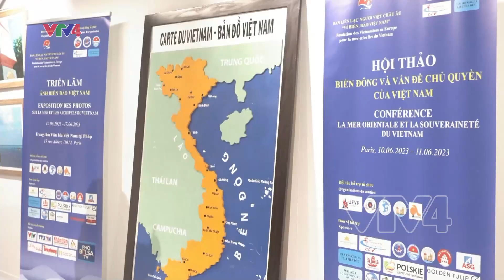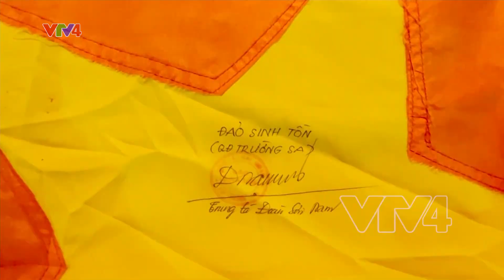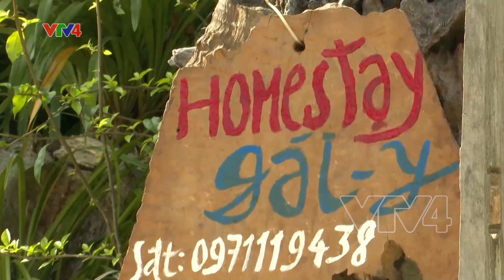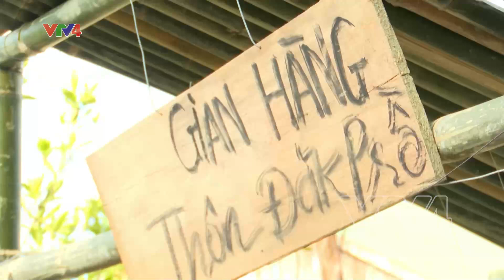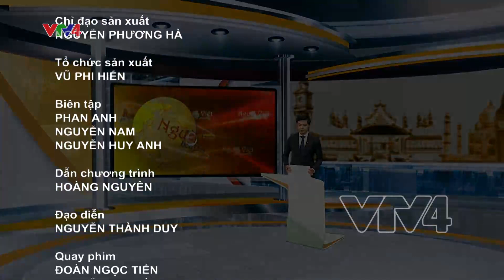Người Việt bốn phương - 15/06/2023| VTV4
Mô tả
- Hội thảo khoa học chủ quyền biển đảo Việt Nam tại Paris, Pháp
- Đại lễ Phật đản Phật lịch 2567 tại Rostock, CHLB Đức
- Giữ lửa làng gốm Chăm